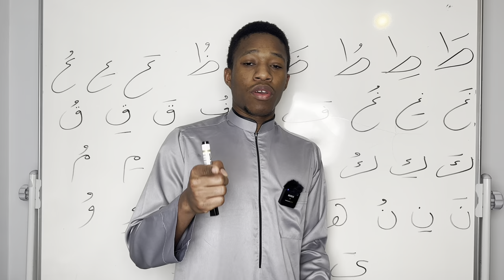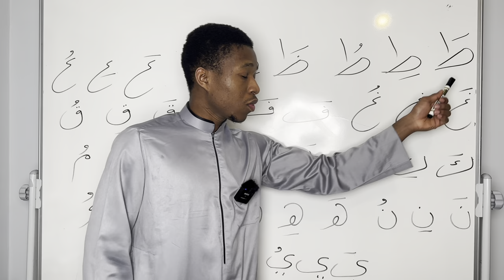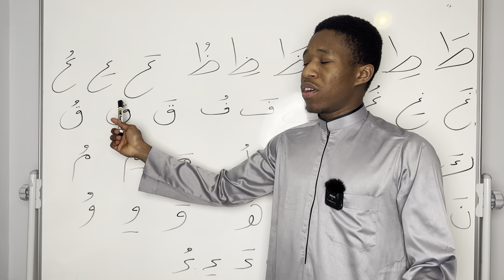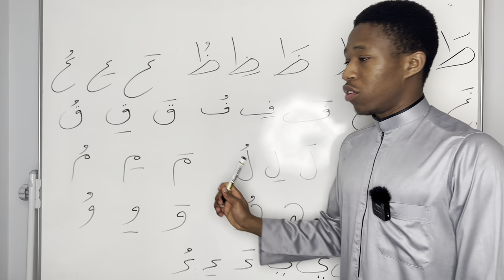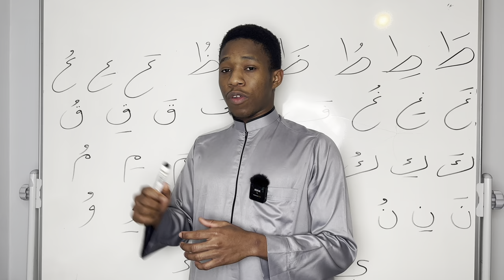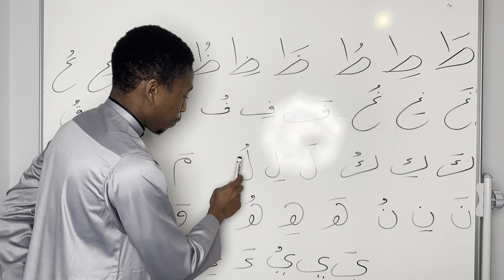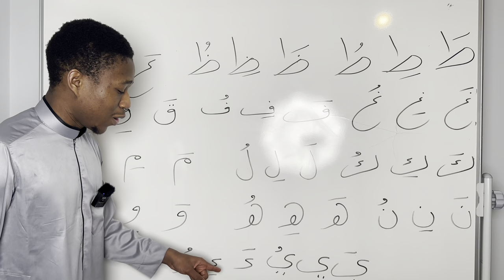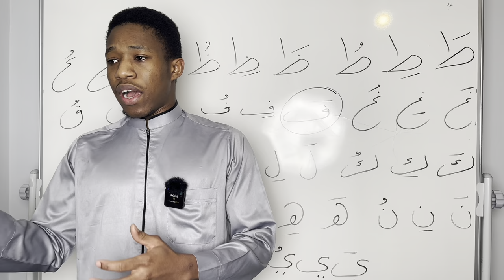Arabic Alphabet lesson 13 free course.